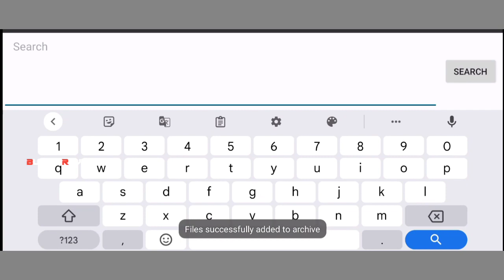🎀🤩NEW SETC BUS STAND MAP MOD BUSSID V3.7.1💥😎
BUSSID REVIEWS

BUS STAND MAP MOD BY SENSEL

❗NOTE:If Your Problem have a Valid Reason.Then The Video Will Be Removed With In 12 Hours By Contact as.